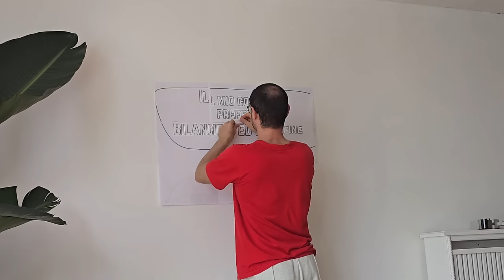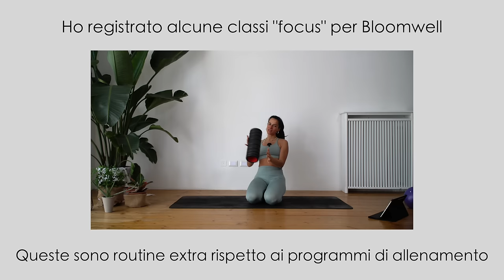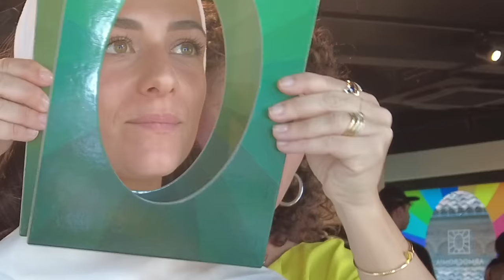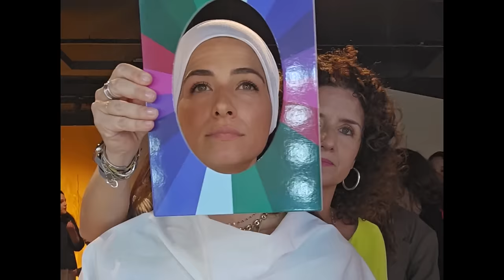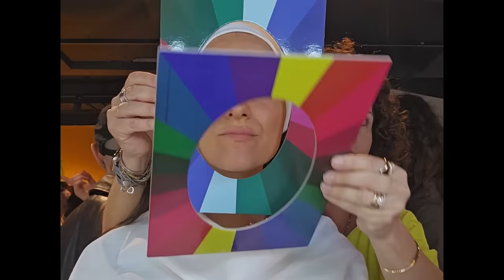Che stagione sono? Life updates: RiminiWellness & il mio nuovo programma di allenamento!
APRIMI!!
una giornata in cui chiacchiero e parlo tanto, ma mi siete mancati tanto e avevo tante cose da raccontarvi! Facciamo anche un unboxing di Koro, vi racconto il mio nuovo programma di allenamento e faccio la mia prima vera seduta di armocromia!!